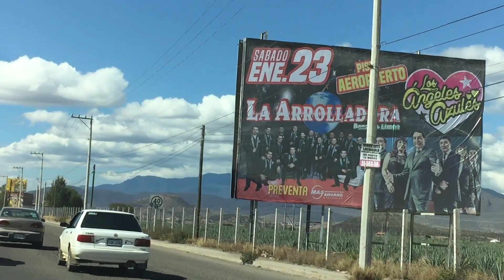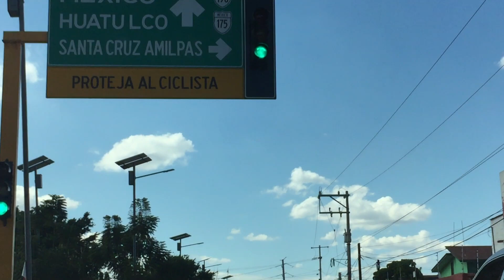Driving on high mountains to Oaxaca Mexico. Jan 2016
Driving back to Oaxaca city from Hierve El Agua tourist site. Some parts were right at the cliff, dangerous and other parts on a new modern hiway. Just a super very hot hot day with good music and AC on full.